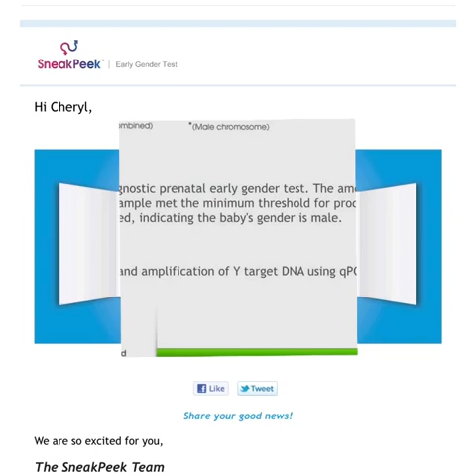Baby James’s Birth Story - From Beginning To Birth